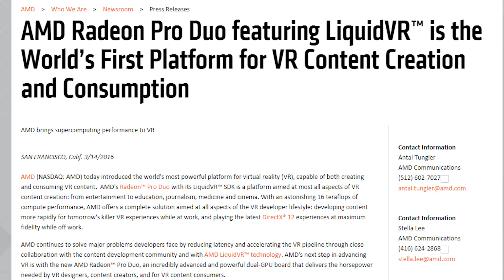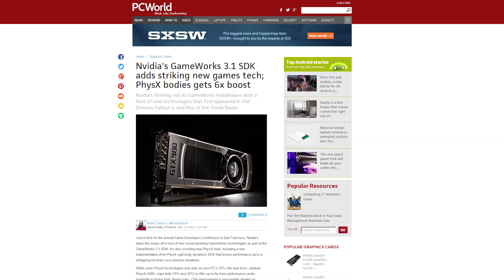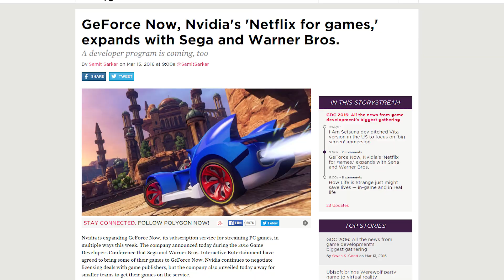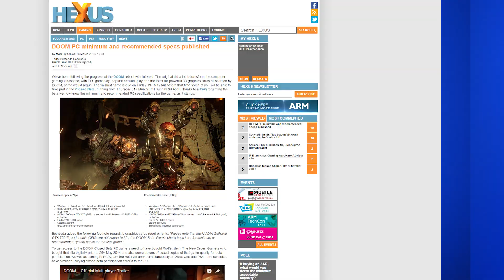AMD’s New Pro Duo GPU, NVIDIA Gameworks Update, 7nm from ARM & TSMC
AMD officially announces their new double Fiji GPU. NVIDIA updates their Gameworks SDK. ARM and TSMC collab again for 7nm FinFET process. All this plus Android cheesecake on this episode of Netlinked Daily.

Episode Credits:
Host: Jack Sui
Writer: Jack Sui
Editor: Barret Murdock